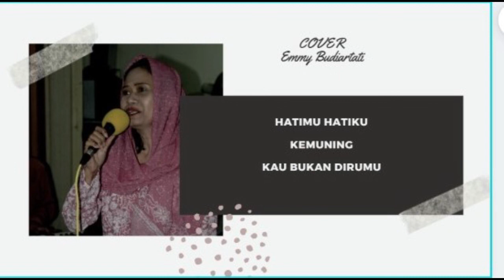cover lagu emmy budiartati